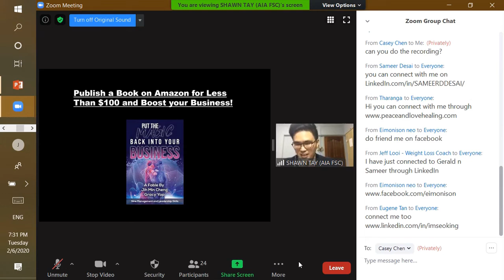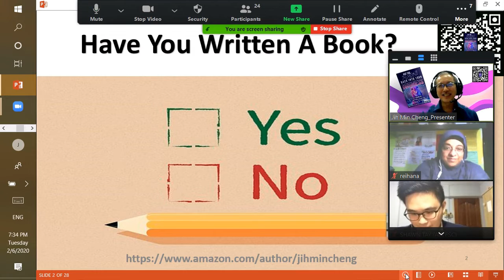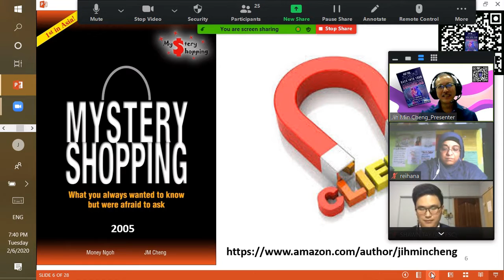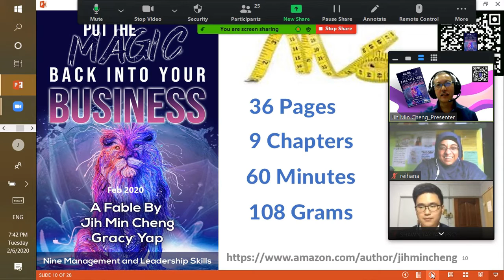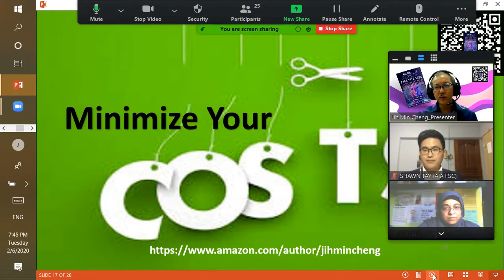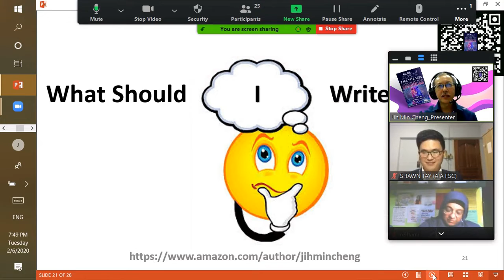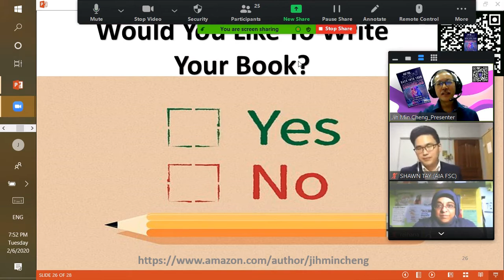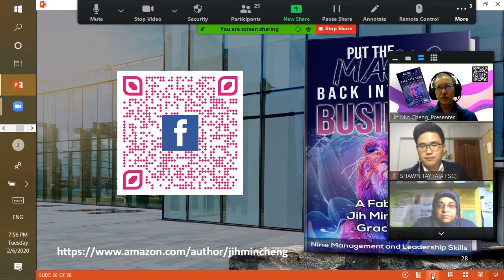Talk By Jih Min to YEMG ASPS Project